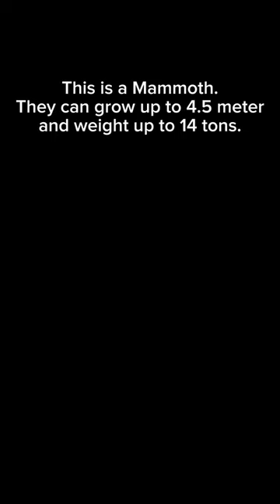Mammoth facts mammoth facts mammoth facts